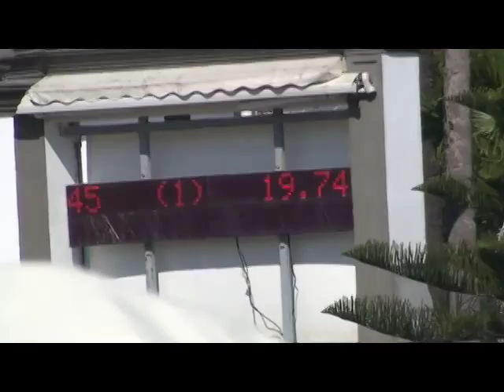SOUKAINA OUDDAR JUNIORS TETOUAN 2014